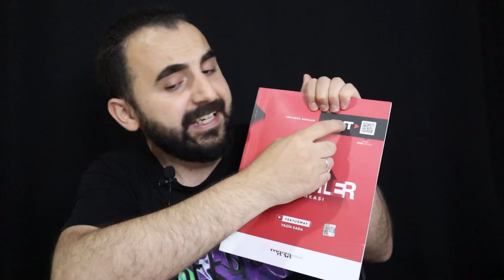2022 TYT Motivasyon ve NET ARTTIRICAK TAKTİKLER KONUŞMAM !!! SINAV ANINDA DİKKAT !!!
2022 TYT SORULARI HAKKINDA KONUŞMAM